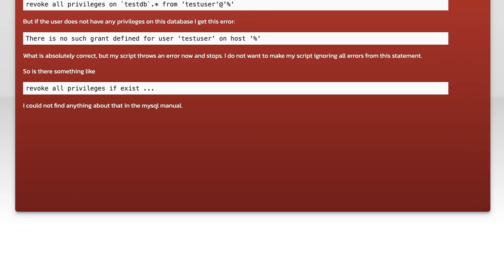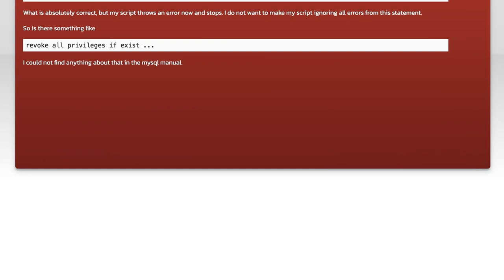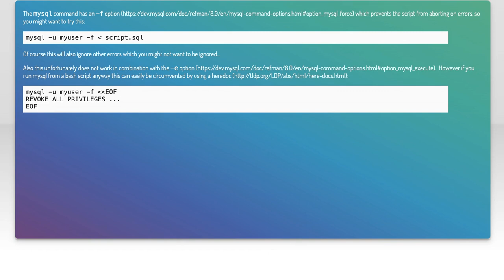mysql: revoke privilege "if exists"?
mysql: mysql: revoke privilege &quot;if exists&quot;?

Related to: mysql